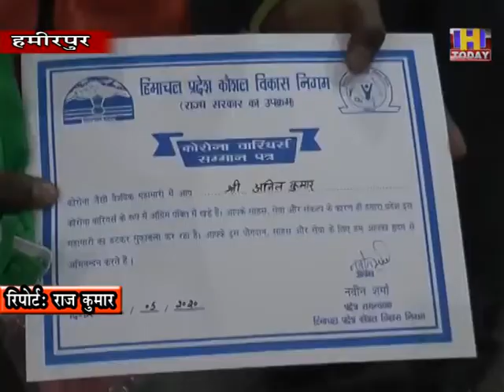25 may 14 समन्वयक नवीन शर्मा ने फूल बर्षा करनेके साथ साथ मास्क और ग्लब्ज देकर सम्मानित किया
कोरोना संकट के दौरान प्रदेश भाजपा के आवाहन के च लते हमीरपुर के टाउन हाल में शहर की सफाई व्यवस्था को अंजाम दे रहे सफाई कर्मियों कोप्रदेश कौशल विकास निगम के प्रदेश समन्वयक नवीन शर्मा ने फूल बर्षा करनेके साथ साथ मास्क और ग्लब्ज देकर सम्मानित किया। इस अवसर पर नगर परिषद परिषद के अध्यक्ष सलोचना देवी, उपाध्यक्ष दीप बजाज, भी मौजूद रहे। नगर परिषद में शहर के ग्यारह वार्डोका सफाई का जिम्मा संभाले हुए 100 से ज्यादा कर्मियों को सम्मानित किया गया।